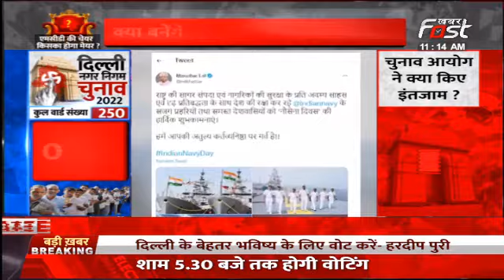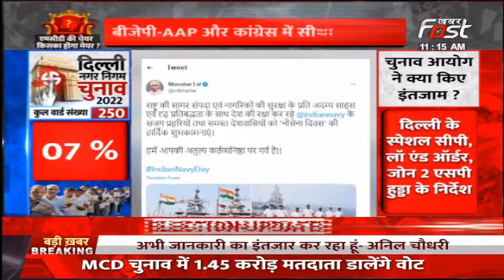CM Manohar Lal का Tweet, सभी देशवासियों और नोसैनिकों को दी 'नौसेना दिवस' की बधाई